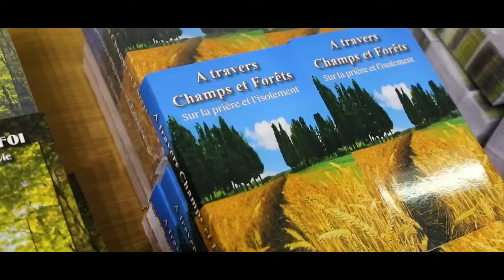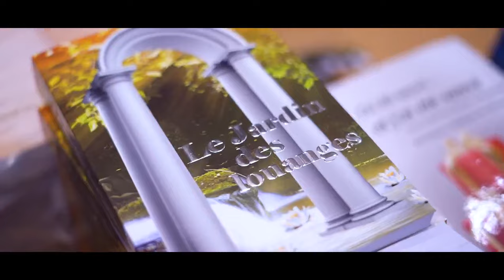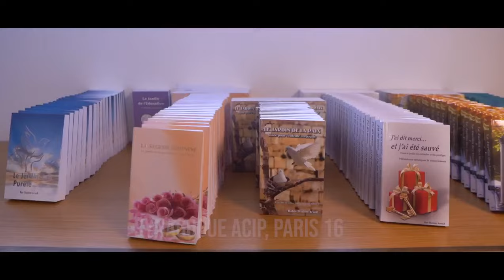Teaser Tournée 2024 en France du Rav Arouch - "Hachem Itbarah Tamid oèv oti"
Teaser Tournée 2024 en France du Rav Arouch .
 "Hachem Itbarah Tamid oèv oti"

‼️Vous avez été nombreux à nous demander où trouver la Chanson qui passait lors de la Tournée,  la voici😘💿